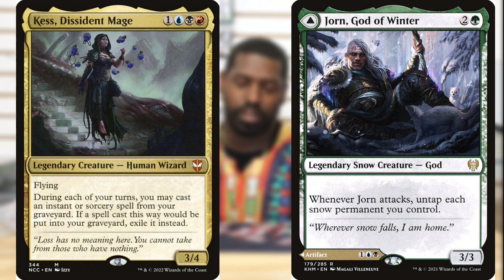MTG Commander Player Profiles "The Accountant"